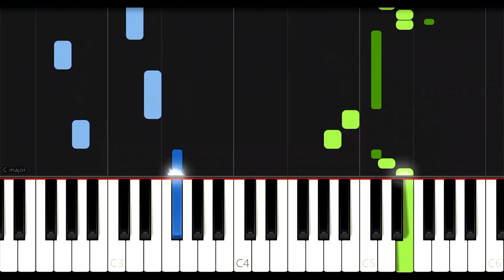Lynda - Ma Berceuse | EASY PIANO TUTORIAL by Synthly